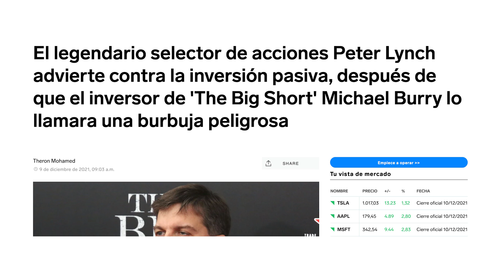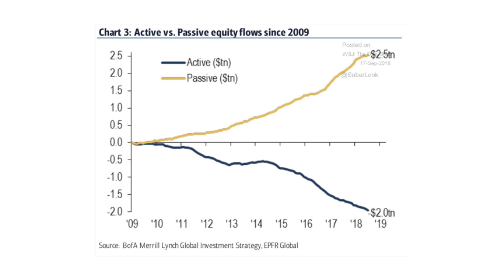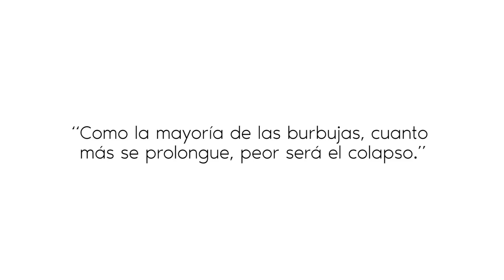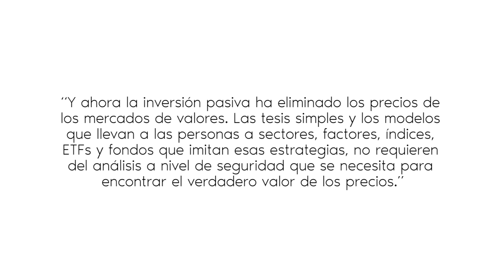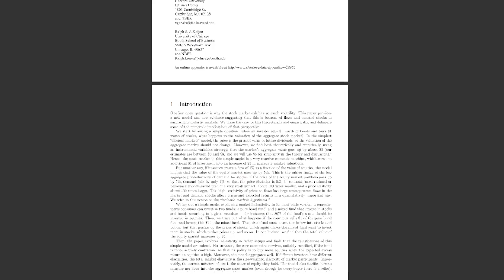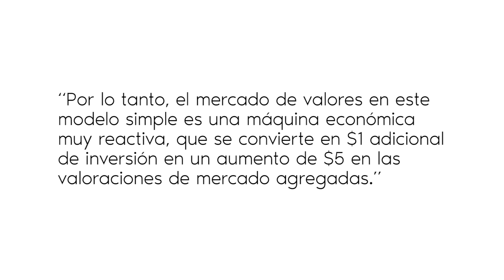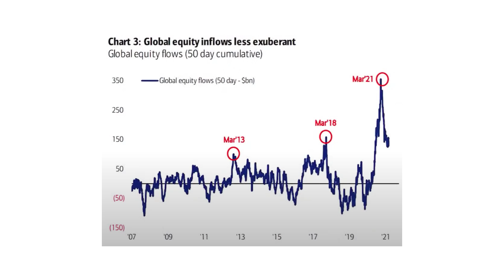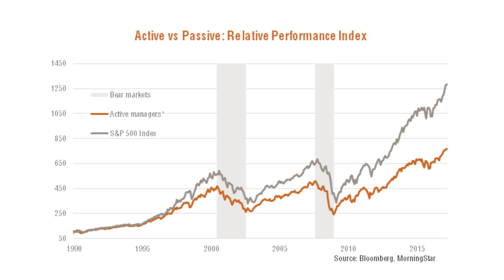🔥MICHAEL BURRY y PETER LYNCH PREDICEN una CRISIS en la INVERSIÓN PASIVA (Fondos Indexados y ETF's)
📚MEJORES LIBROS DE INVERSIÓN:
100 Bagger
Inversor Inteligente
Un paso por delante de Wall Street
Batiendo a Wall Street
You can be a stock market genius
Tú puedes ser un genio de la bolsa: Aunque seas un novato
Padre Rico, padre Pobre
Value Investing: From Graham to Buffett and Beyond
El pequeño libro que genera riqueza
El pequeño libro que aún vence al mercado
Economist Guide to Analysing Companies
Acciones ordinarias y beneficios extraordinarios
La contabilidad y los estados financieros
La alquimia de las finanzas
LOS ENSAYOS DE WARREN BUFFETT
Empresas que mienten: Cómo maquillan las cuentas y cómo detectarlo a tiempo
The Outsiders
Invirtiendo a largo plazo: Mi experiencia como inversor

Recuerda que: Invertir conlleva riesgos de perder tu dinero.